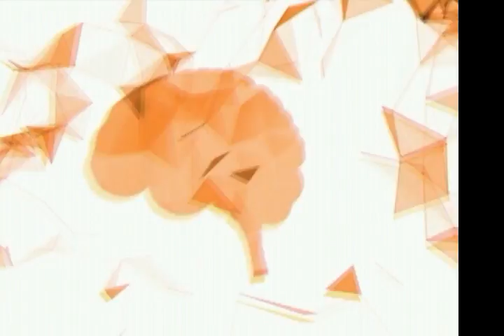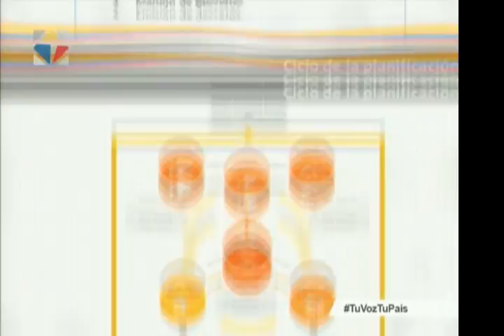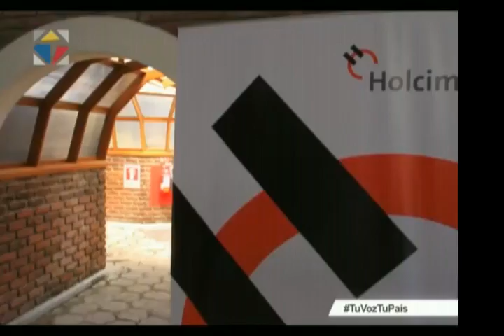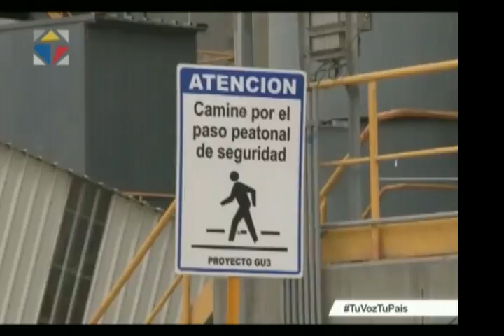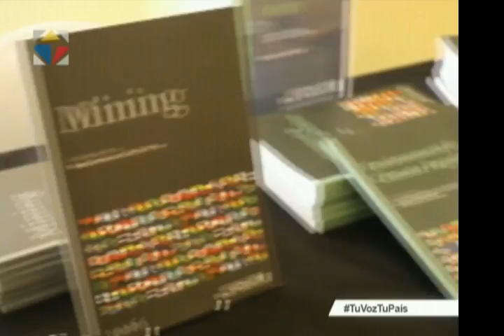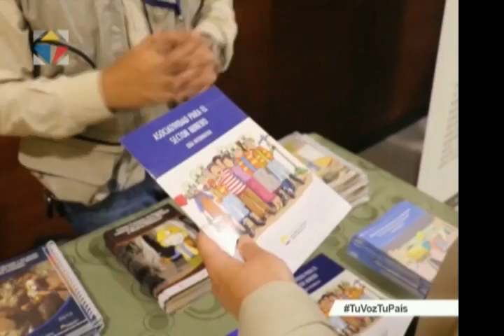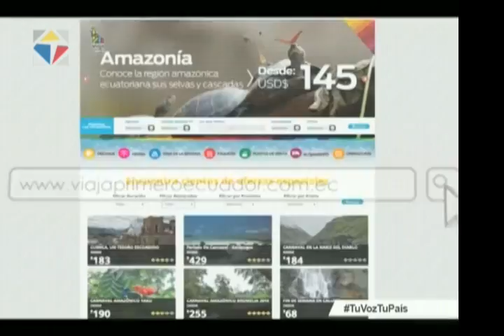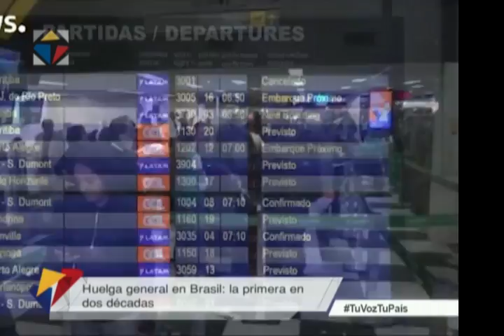Noticiero Ciudadano, tercera emisión 28/04/2017